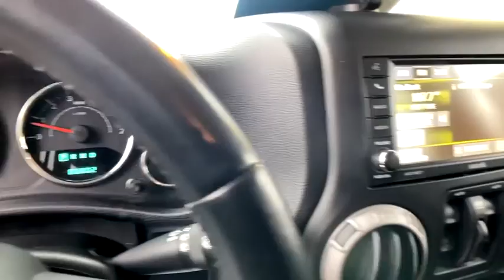2014 Jeep Wrangler at Oxmoor CDJR | Louisville & Lexington, KY C11841B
Flame Red Clearcoat Used 2014 Jeep Wrangler available at Oxmoor CDJR in Louisville, Kentucky. Servicing the Lexington, Elizabethtown, KY New Albany, IN Jeffersonville, IN area.
2014 Jeep Wrangler Unlimited Sport - Stock#: C11841B - VIN#: 1C4BJWDG9EL298473

Oxmoor CDJR
4520 Shelbyville Rd